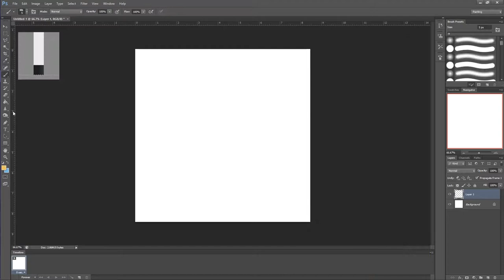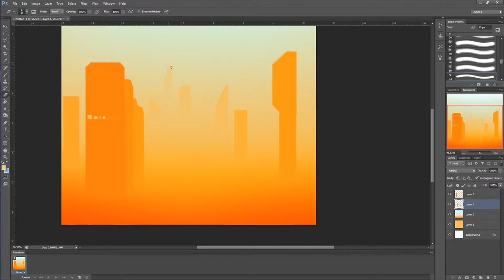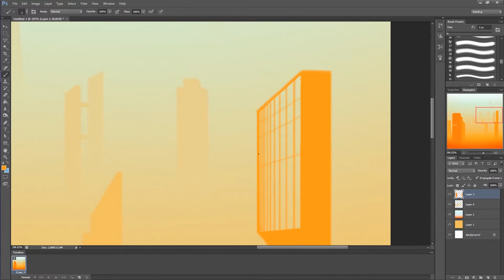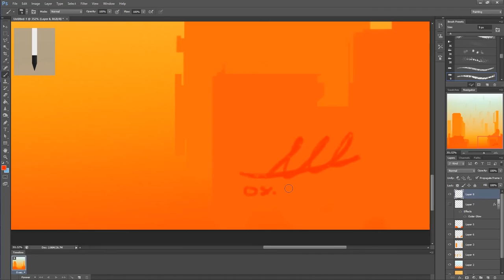INSTA ART SPEEDPAINT Episode 6 - Sky City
Todays morning mist settles amidst a strangely tall or hilly city! Hope you all enjoy :)